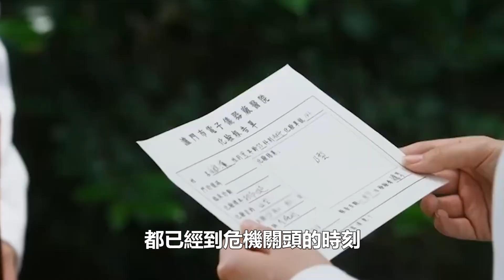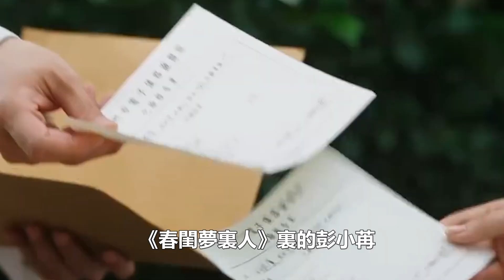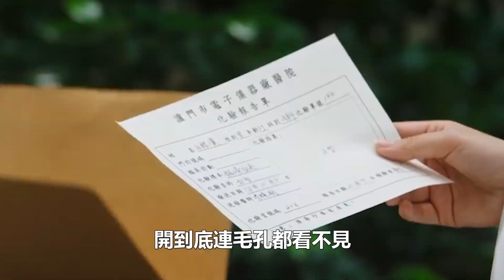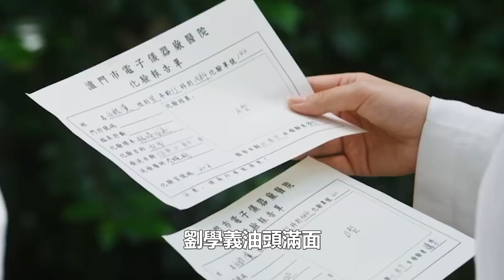這回尷尬啦！“矽膠臉”混進央視劇，盛世美顏被打回原形，導演再強也沒用！娱乐名星#画眉#彭小冉